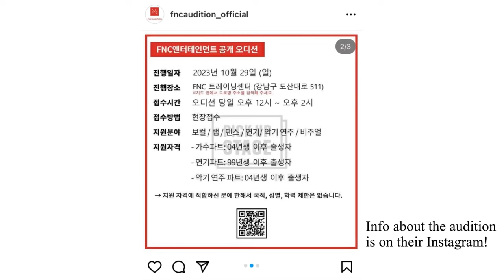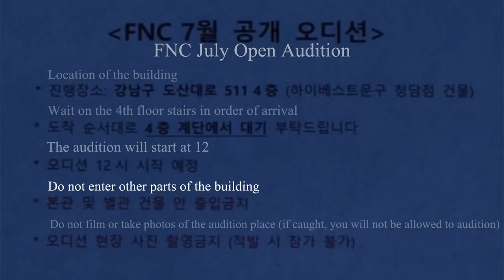FREESTYLE dance at an AUDITION + real footage! FNC audition experience story in Korea